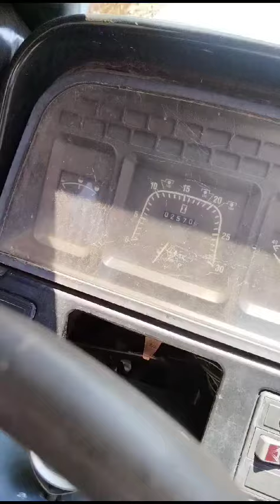listo el tractor para trabajar la tierra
hola amigos hoy les comparto un nuevo video de este su canal limones de la región